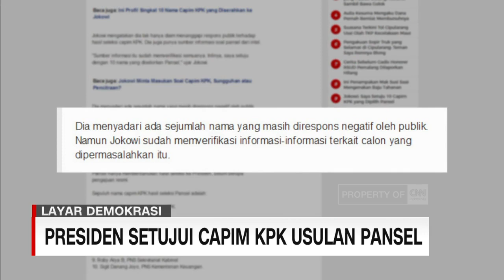Panggung Depan, Panggung Belakang Jokowi Soal KPK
Posisi dan sikap Presiden tengah disorot terkait tiga hal yang menjadi perhatian publik yakni seleksi calon pimpinan KPK, eskalasi konflik di Papua, dan tentu saja gosip politik rencana kocok ulang kabinet. Malam hari ini akan kami ulas dengan para jurnalis senior, yakni Pemimpin Redaksi Koran Tempo Budi Setyarso dan Pemimpin Redaksi Detik.com Alfita Deannova Gintings yang hari ini mengadakan pertamuan dengan Presiden.

Like & Follow Facebook:
CNN Indonesia

cnnindonesiatv